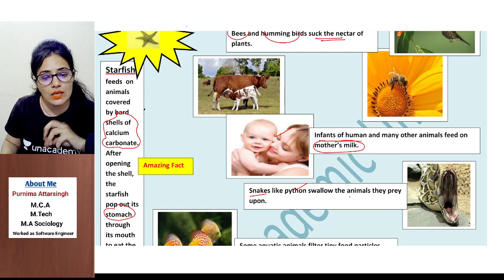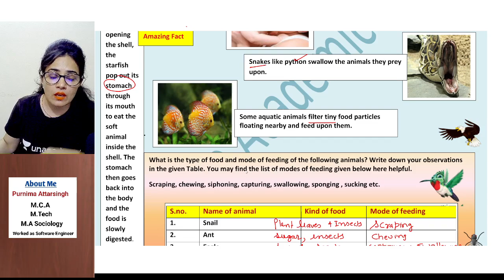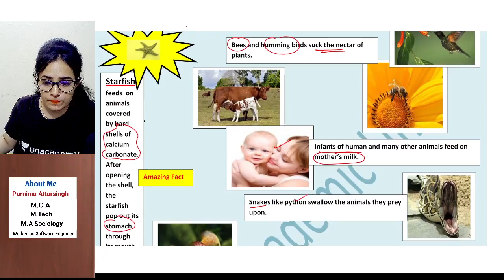Class 7 Science worksheet 7 | English Medium | 10 Aug 21